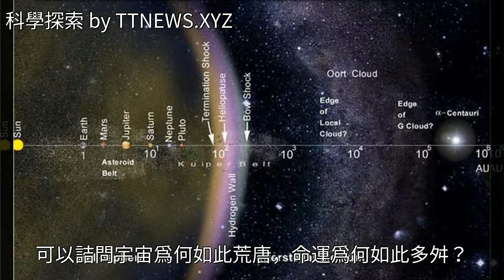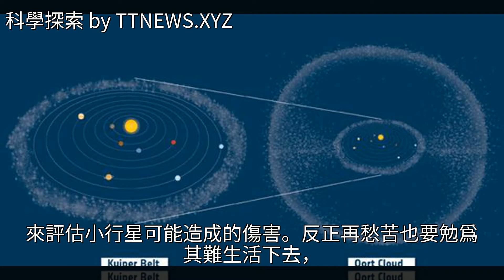小行星撞地球威力究竟多大？最後一種竟會改變時間！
小行星撞地球威力究竟多大？最後一種竟會改變時間！小行星撞地球威力究竟多大？最後一種竟會改變時間！小行星 地球 宇宙 彗星 威力